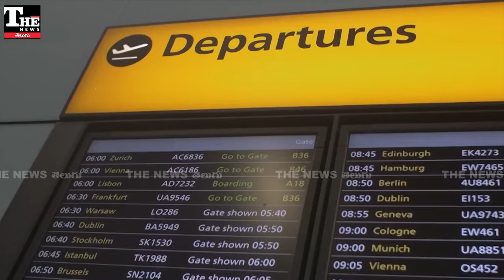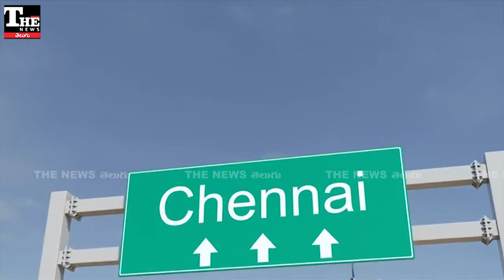Andhra Pradesh: ఏపీలో కొత్తగా 6 ఎయిర్ పోర్టులు, ఎక్కడంటే?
కుప్పం ఎయిర్ పోర్ట్ చుట్టూ అప్పట్లో పెద్ద చర్చ సాగింది.ఇ ప్పుడు చంద్రబాబు అక్కడ ఎయిర్ పోర్ట్ నిర్మాణం కోసం ఫీజుబులిటీ నివేదిక సిద్ధం చేస్తున్నారు. అన్నీ సానుకూలంగా ఉంటే ఏకంగా 1500 ఎకరాల విస్తీర్ణంలో ఎయిర్ పోర్ట్ కడతామంటున్నారు.